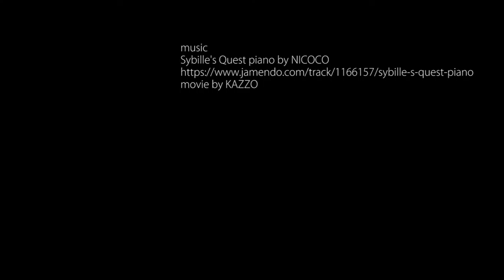TOKYO SUMMER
東京の夏。天気を気にしすぎて晴れの予報の日に出かけると、暑いし、雲も少なく、夏らしい印象的な雲も撮れずに8月が終わってしまいました。夏の雰囲気をAdobe After EffectのCC Wide Timeや時間置き換えエフェクトを使って表現しようと考えていたので編集時に試行錯誤を繰り返しました。

LENS LUMIX G VARIO 12-32mm/F3.5-5.6 ASPH./MEGA O.I.S.
LENS LUMIX G VARIO 1:4.0-5.6/45-150 ASPH.

music
Sybille's Quest piano by NICOCO
creativecommons licenses / BY-NC-SA 3.0